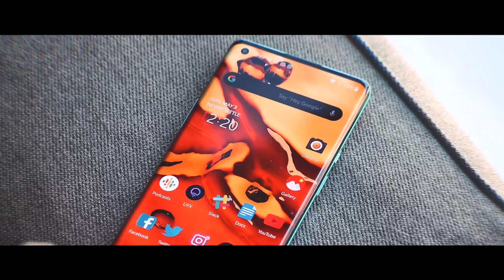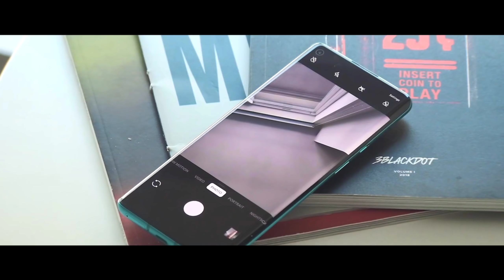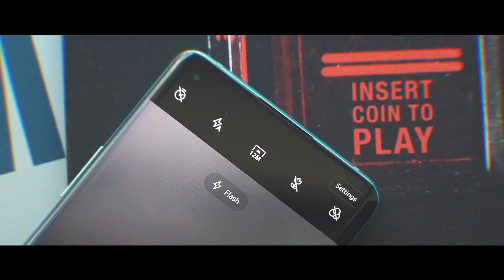Realme X3 - Everything You Need To Know